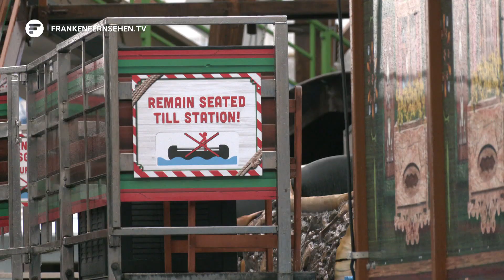Nürnberger Volksfest startet am Wochenende: Bierpreis und Neuheiten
Einstellige Temperaturen, kühler Wind und Regen: Das Wetter von heute wünscht sich Laurence Blume nicht für den 30. März. Auch wenn Fahrgäste in seiner Wildwasserbahn nur ein paar Spritzer Wasser abbekommen, hofft er, unter besseren Bedingungen seine Neuheit in Nürnberg präsentieren zu können.

Die Fahrstecke beträgt 350 Meter. Die Bahn an sich gibt es seit 2022, in Nürnberg ist sie heuer zum ersten Mal. Neu auf dem Volksfest sind auch die Geschäfte AirWolf und Kickdown, so Lorenz Kalb. Für den Vorsitzenden des Süddeutschen Verbandes reisender Schausteller und Handelsleute e. V. gehört neben den Fahrgeschäften aber auch die Gastronomie zum Volksfest dazu. Hier fehle es momentan noch an Personal.

Wie im letzten Jahr gibt es rund 175 Austellerinnen und Aussteller am Dutzendteich. Wie viel diese für ihren Platz zahlen müssen, dazu wollte sich Kalb nicht äußern. Beim Bier sei der Preis relativ stabil. Jeder kalkuliere am Volksfest für sich selbst: Bei wem es keine Live-Musik gibt, der schenkt deshalb die Maß Bier oft günstiger aus.

Zurück zur sogenannten größten transportablen Wildwasserbahn Europas. Hier kostet der Eintritt für Erwachsene sieben, für Kinder fünf Euro. Am Samstag geht es für Blume dann los. Zwei Wochen lang feiert seine Bahn Premiere in Nürnberg.